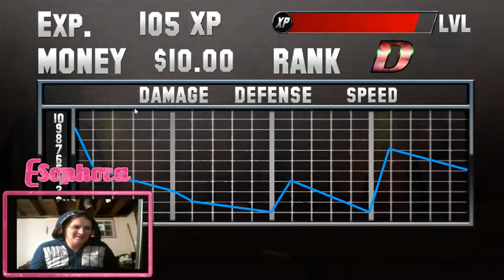Tuesday Night RPG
playing Saturday morning RPG and it is boring.